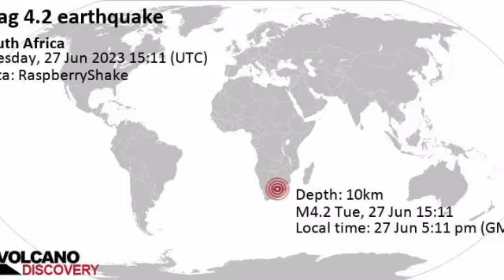earth quake today in welkom, South Africa|deadly magnitude hits today in South Africa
Moderate mag. 4.2 earthquake - 7.8 km north of Welkom, South Africa, on Tuesday, Jun 27, 2023 at 5:11 pm (GMT +2) - 2 hours 10 minutes ago
RaspberryShake (RaspberryShake)
Updated: Jun 27, 2023 17:17 GMT - 4 minutes ago refresh

I felt this quake

QUAKE DATA | INTERACTIVE MAP | USER REPORTS | EARLIER QUAKES HERE | QUAKES IN SOUTH AFRICA | ORANGE FREE STATE | MASERU | GAUTENG

the mk.tv earth quake today in South Africa especially may 2023